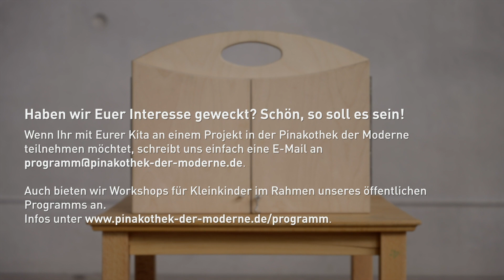Kunst und Spiele | Kamishibai-Geschichte zu Paul Klees Vollmond, 1919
Um den Allerkleinsten und ihren Eltern und Kitas die Möglichkeit zu geben, auch unabhängig einer Öffnung des Museums, von zuhause oder in der Kita einen Einblick in die phantastische Welten von Kunst und Spiele zu bekommen, gibt es nun auch ein Videoformat.

Entstanden sind mehrere digitale Beiträge, die den besonderen Methodenschatz von „Kunst und Spiele“ widerspiegeln. Mit den Kurzfilmen jeweils zu ausgewählten Werken der Museen stellen wir unter anderem eine besondere Methode der Vermittlung vor: das Erzählen im sogenannten Kamishibai.

Das Kamishibai ist ein Minitheater und besteht aus einem Wechselrahmen mit Flügeltüren. Ursprünglich stammt es aus Japan, worauf der Name hinweist. „Kami“ meint im Japanischen  Papier und „shibai“ Schauspiel, Theater. Wortwörtlich übersetzt bedeutet Kamishibai also „Papiertheater“. Die Illustrationen, Werkreproduktionen und Kinderzeichnungen auf Papier spielen eine zentrale Rolle, wenn das Kamishibai bei uns in „Kunst und Spiele“ eingesetzt wird.

Bildgestütztes interaktives Erzählen ist elementarer Bestandteil des pädagogischen Alltags mit Krippenkindern und gibt uns auch in der Museumsarbeit die Möglichkeit, kurze Geschichten zu den Werken der Pinakothek der Moderne zu erzählen und die Kinder zum Sprechen zu animieren.

Mit großzügiger Unterstützung durch PIN. und die Hackenberg-Stiftung.